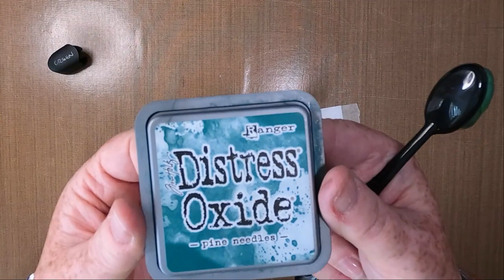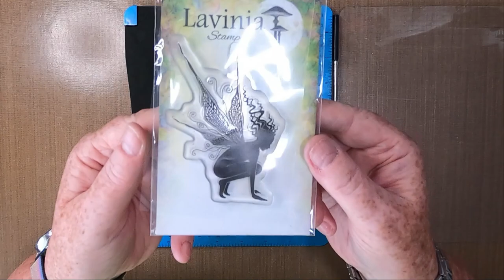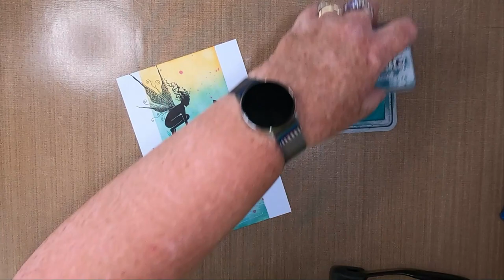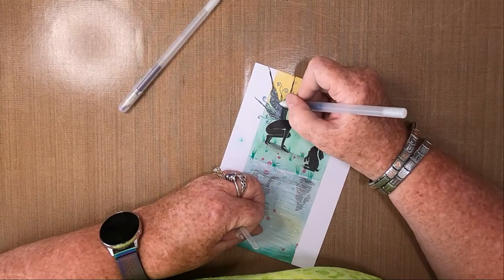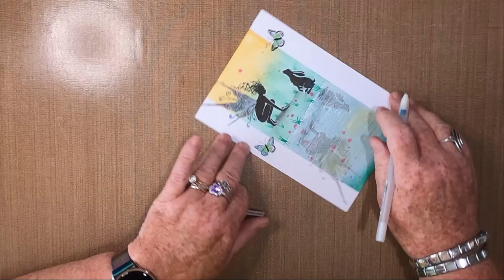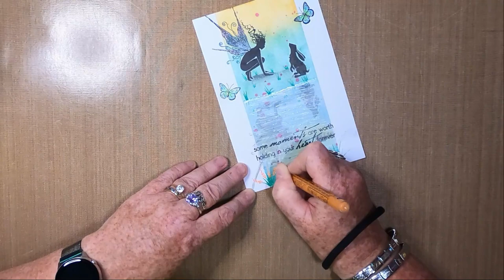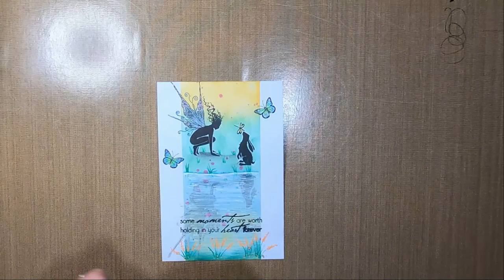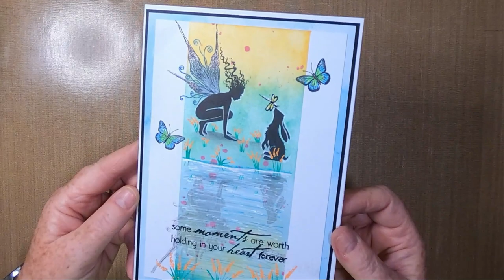'Hey You!'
Thanks!

Created using;

TOOLS:
Masking Tape
Blending Brushes
Small Acrylic Block
Small Fan Brush
Small Media Plate

PAPER:
Limetree Crafts
13cm x 19cm 250gsm Smooth White Card
A5 250gsm White Card Blank
Mats/Layers of Choice

INKS/PAINTS:
Distress Oxides
Pine Needles
Speckled Egg
Fossilized Amber

Versafine Clairs
Nocturne
Morning Mist

PENS:
Gelly Roll
White 08

Blue
Purple
Green
Turquoise

Flysea Acrylic Painter
White
Green
Orange
Black

STAMPS/STENCILS/MASKS:
Inkylicious
Some Moments

Lavinia Stamps
Jaylar LAV490
Whimsical Hares LAV482
Mini Flutter LAV623

Bodélé Depression (Mega-Chad Mix) - Jesse Gallagher